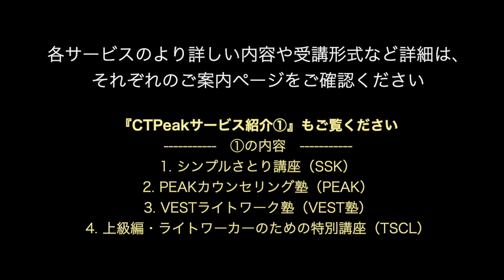霊的向上の方法（その2）カルマ・ヨガと瞑想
🌏 おもしろスピリチュアル基礎講座（BASE）

🌏 スピリチュアル創造スタジオ・スピぞう

🌏 普遍意識瞑想セミナー・ダウンロード教材

00:00 CTPeakサービス紹介②
00:34 カルマ・ヨガ実践講座（SKY）
14:11 おもしろスピリチュアル基礎講座（BASE）
24:10『SKY＆BASE』パック
26:35 スピリチュアル創造スタジオ・スピぞう
36:59 普遍意識瞑想セミナー・ダウンロード教材

🌏読むだけでアセンション！『現状を変える７つのヒント』
　▲喜びの声が続々▲

『有料級のメール講座』
『無料だからといって、情報の手抜きが一切無い』
『驚くことに全部公開されています』
『この内容と情報量で無料は驚きでした！』
『長年のモヤモヤが一気に晴れました！』
『凄くわかりやすくかったです！』

「ああ、分かる、分かるその気持ち」
「同じような経験をされてる人がいて心強い」
「涙しながら読ませていただきました」